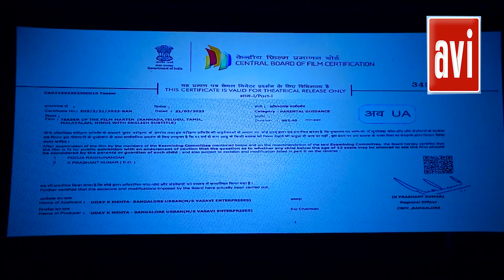Martin Teaser Launch At Bangalore